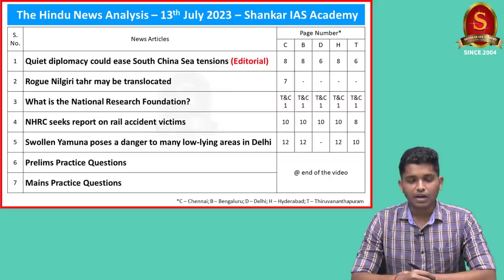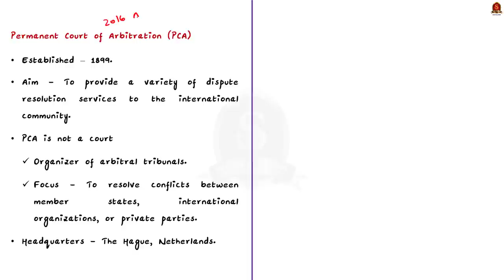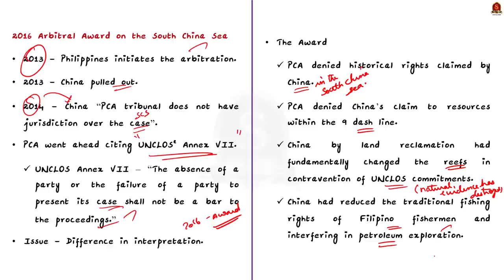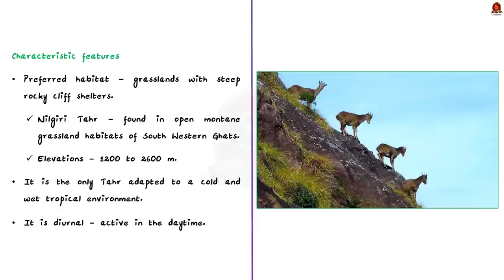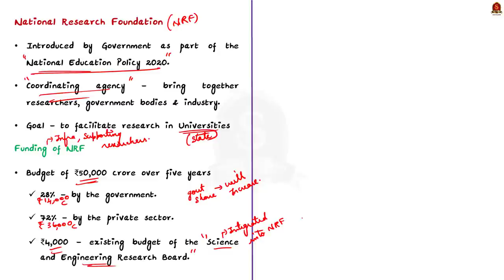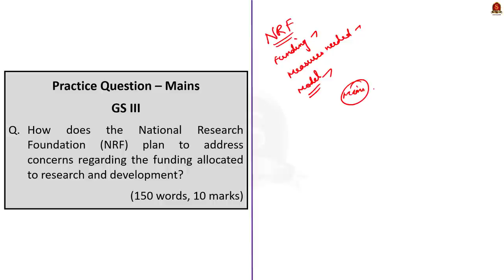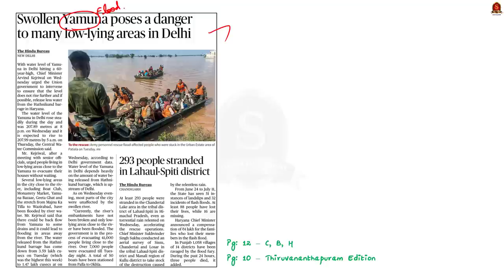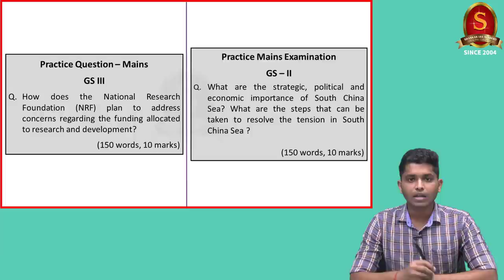The Hindu Daily News Analysis || 13th July 2023 || UPSC Current Affairs || Mains & Prelims '23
Notes convenient for printing:
a. Single Side Notes:

Time Stamping
►►Introduction - 00:00
►►List of Topics - 00:13
1. Quiet diplomacy could ease South China Sea tensions (Editorial) - 00:40
2. Rogue Nilgiri tahr may be translocated - 13:39
3. What is the National Research Foundation? - 18:17
4. NHRC seeks report on rail accident victims - 25:42
5. Swollen Yamuna poses a danger to many low-lying areas in Delhi - 29:23
6. Prelims Practice Questions - 33:23
7. Mains Practice Questions - 35:13